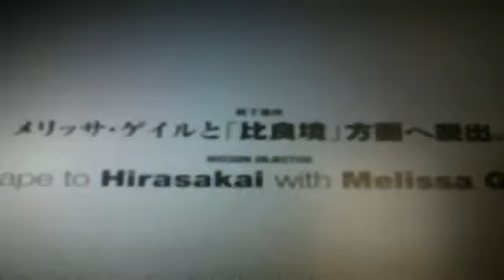Siren Blood Curse Demo gameplay